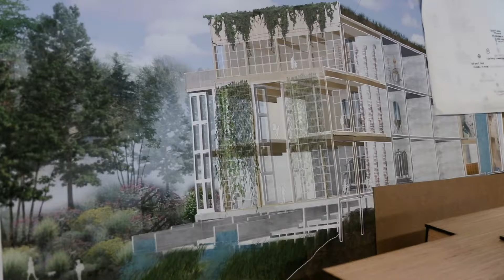Profile: Sabrina Ortiz Luna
For her master’s thesis, Sabrina Ortiz Luna ('19) imagined a multifunctional building that melds recycling, rock climbing, and brewing. Read more on the College of Design